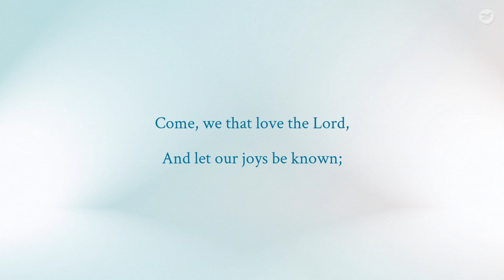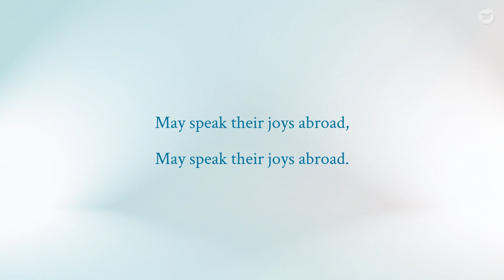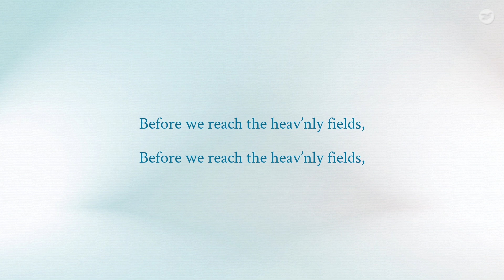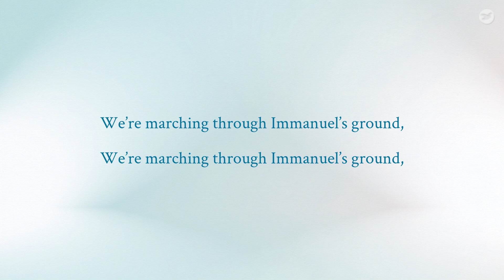Marching to Zion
Album: Music Ministry Program Hymnal Recordings (USA)